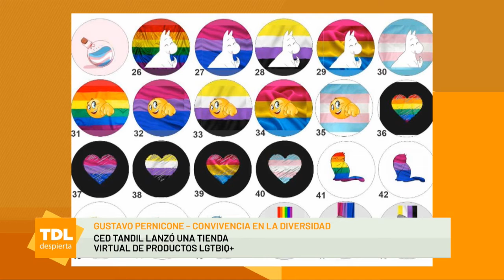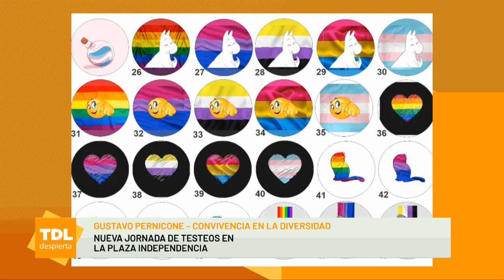Gustavo Pernicone en Tandil Despierta por la 104 1 Tandil FM y ECO TV